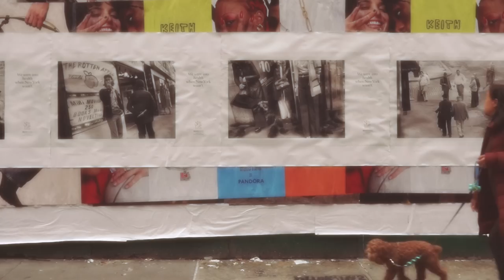New York Festivals Health Awards: Early Deadline 12/1/22. Enter Now!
NYF HEALTH - "We were into health when New York wasn't."
The 2023 NYF Health Awards celebrating excellence in Healthcare, Wellness, and Pharmaceutical advertising is open for entries. Early Deadline 12/1/22. Enter Now!